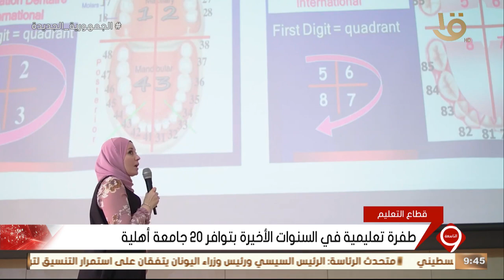طفرة تعليمية في السنوات الأخيرة بتوافر 20 جامعة أهلية